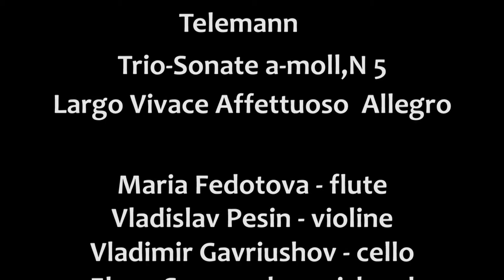Telemann "Trio-Sonate a-moll,N 5" Maria Fedotova Vladislav Pesin Vladimir Gavriushov Elena Serova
«Музыкальное приношение для Лии»
Концерт памяти Лии Григорьевны Мелик-Мурадян
Telemann "Trio-Sonate a-moll,N 5" LargoVivace Affettuoso Allegro
Maria Fedotova - flute,
Vladislav Pesin - violine,
Vladimir Gavriushov - cello,
Elena Serova - harpsichord
Philharmonie
Chamber hall
Saint Petersburg
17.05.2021